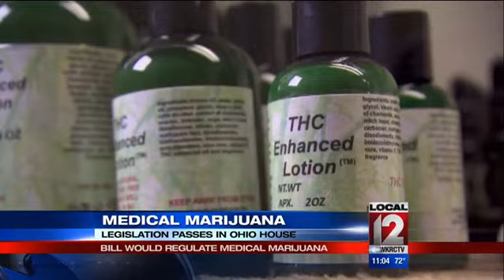Legislation passes in Ohio House to regulate medical marijuana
CINCINNATI (WKRC) - Medical marijuana could soon be legal in Ohio.

The Ohio House passed legislation that would legalize and regulate cannabis Tuesday, May 10. House Bill 523 calls for creating a Medical Marijuana Control Commission. That body would be in charge of setting the rules and licensing cannabis. From the time those rules are adopted, the bill stipulates that the State's medical marijuana program would have to be fully operational within a year.

A mother from Leesburg, Ohio doesn't think that's quick enough, "I feel like we should be able to access [medical marijuana] as soon as the bill goes through, not one to two years from now because kids like Savannah don't have one to two years to wait for this to pass through," said Scarlett Leisure.

Savannah has a rare form of epilepsy that Leisure regulates with legal hemp oil. When the seizures are bad, she'll use a more concentrated cannabis oil as a rescue medication. She said her 16-month-old has blossomed after she weaned her off of powerful prescription medications.

"It wasn't until December when we weaned her off of the medication that she went from not being able to function to holding her head up, she's crawling now, and she's really a completely different baby," said Leisure.

Leisure has been canvassing for Ohioans for Medical Marijuana. The group is proposing an amendment to the state's constitution that would legalize marijuana on a broader scale than House Bill 523.

Attorney General Mike DeWine doesn't think an amendment is the right course to take.

"It is correct for the state legislature to take a look at this and see if they can come up and craft a bill that is narrowly focused," DeWine said at a news conference Tuesday.

State Representative Alicia Reece, (D) Bond Hill, didn't support the measure and explained her hesitation to colleagues at the statehouse, "I wonder, should it be a bill or should it be taken to the people and be in the constitution? And that's where I'm kind of--because I'm always a believer in the people. I always think the people know best," said Reece.

The bill now goes to the Senate. It could be on the governor's desk by the end of May 2016.